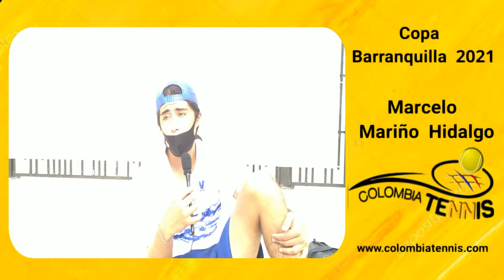Marcelo Mariño Hidalgo. Copa Barranquilla 2021